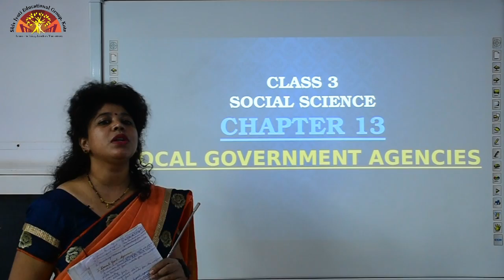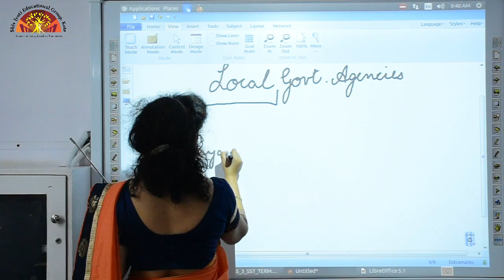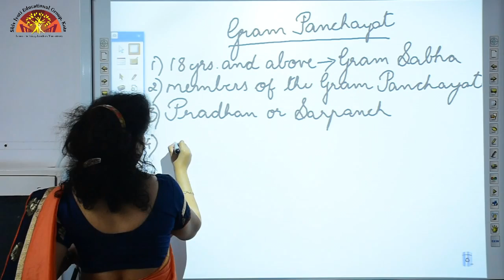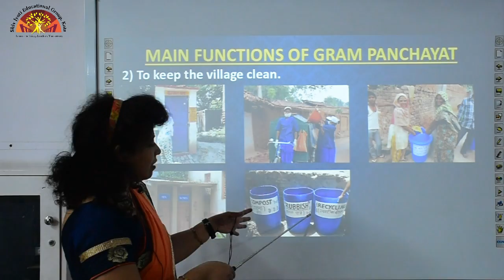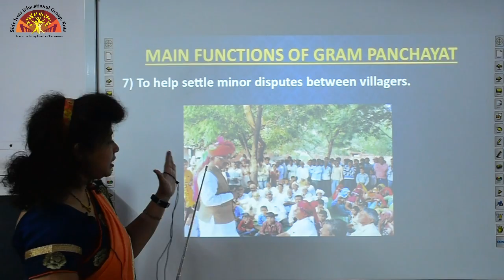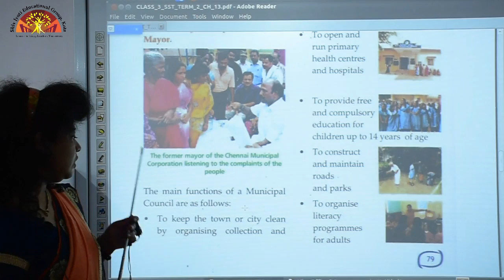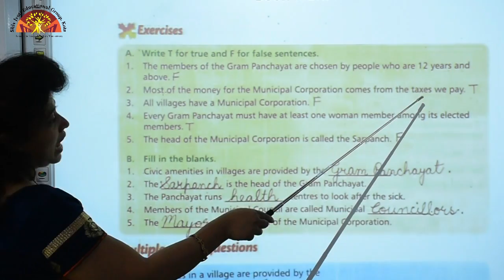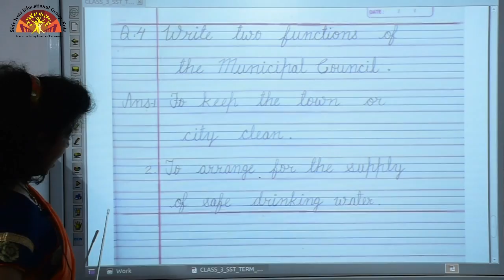Class 3 SST Ch 13 Local Govt Agencies